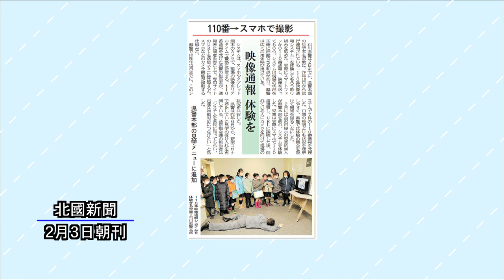ニューストピックス「１１０番映像通報システム」北國新聞社社会部・北村拓也記者 2023年2月9日放送